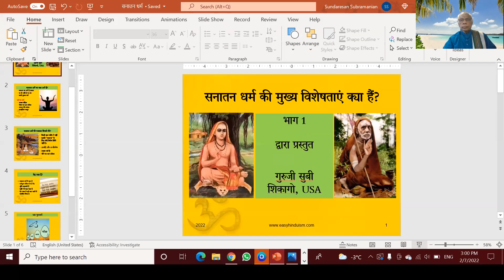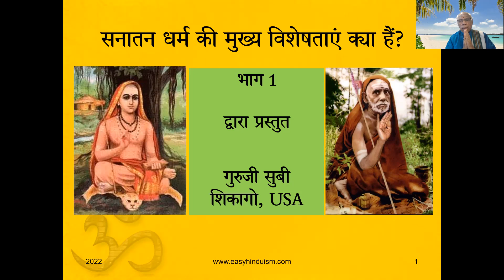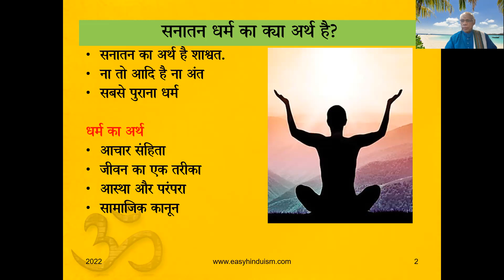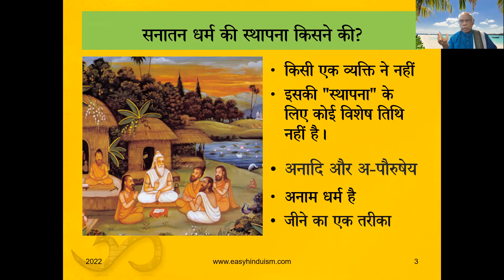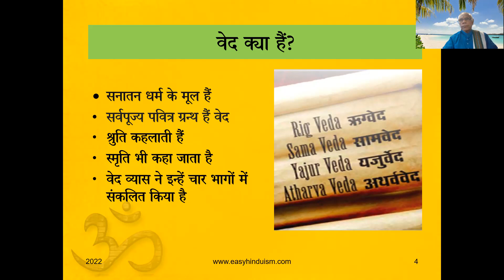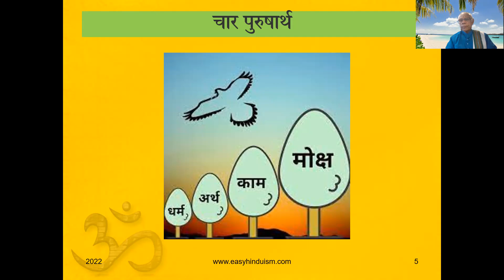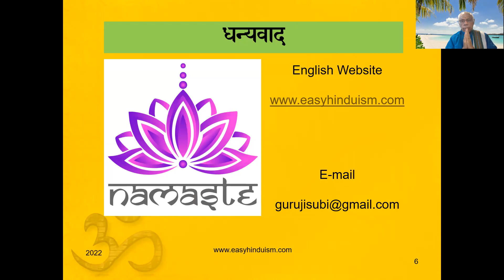सनातन धर्म की मुख्य विशेषताएं क्या हैं?-भाग 1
सनातन धर्म की मूल बातें समझाने के लिए यह एक छोटा वीडियो है। यह सरल हिंदी और समझने में आसान है।